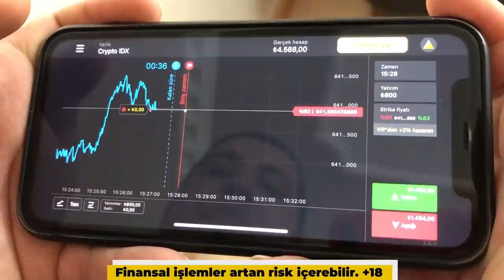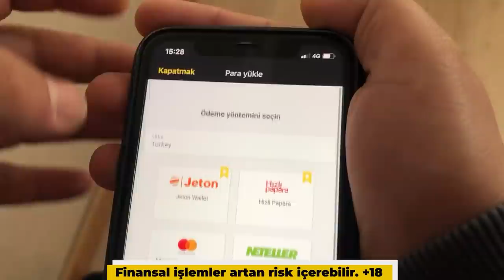MAMİ'NİN ÇOCUĞUNU GÖRMEYE GİTTİK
Merhaba arkadaşlar Ben Mustafa Canik. Mami'nin çocuğunu görmeye gittik. Mamiyi biraz sinirlendirelim dedik. Elimizden geleni yaptık işte. En son bebek şakası ile çileden çıktı :))).